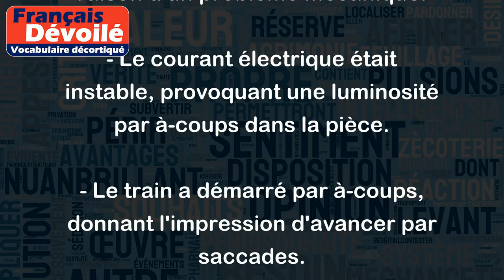Par à-coups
Le terme "par à-coups" signifie qu'une action se fait de manière saccadée ou non fluide, avec des arrêts ou des interruptions régulières. Cela peut également faire référence à un mouvement brusque et non continu.
Par exemple:
- La voiture avançait par à-coups en raison d'un problème mécanique.
- Le courant électrique était instable, provoquant une luminosité par à-coups dans la pièce.
- Le train a démarré par à-coups, donnant l'impression d'avancer par saccades.
En résumé, l'expression "par à-coups" décrit une action ou un mouvement qui se produit de manière heurtée, avec des interruptions et une absence de fluidité.